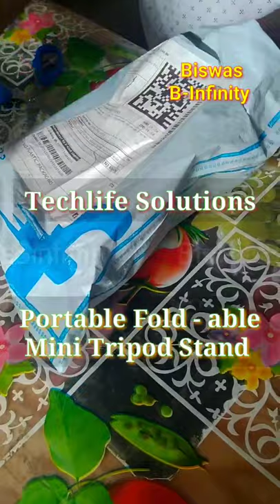Tripod । Tripod Stand । Portable Foldable Mini Tripod । Portable Mini Tripod Stand । Tripod Unboxing